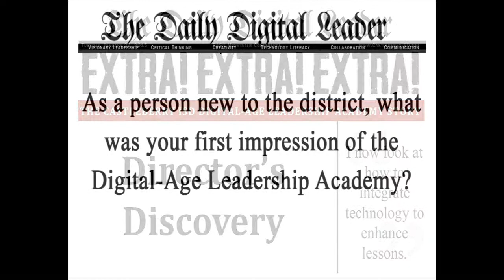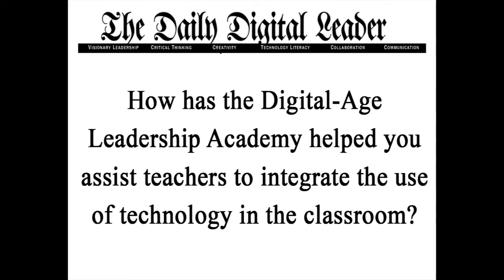Digital-Age Leadership Academy Reflections by Jessica Estillette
Curriculum Director, ELA